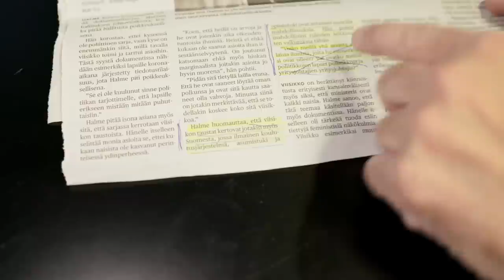BenTV paljastaa, mistä säätytalolla ei neuvotella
Lakko-oikeuden rajoittamisesta työehtosopimuksen voimassaolon päätyttyä ei neuvotella eikä aborttioikeutta olla rajoittamassa Suomessa.